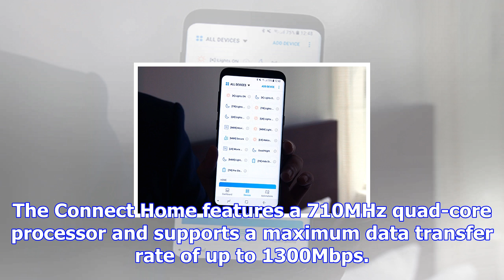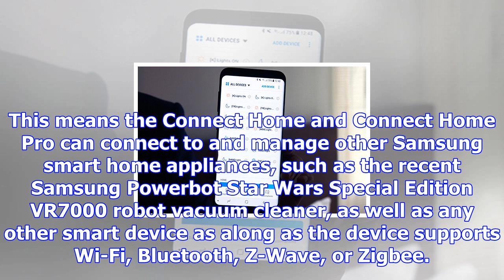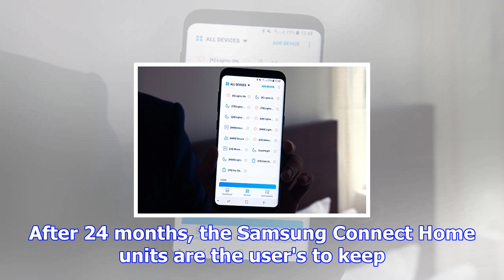Samsung launches its connect home wi-fi mesh networking system and smart home hub in singapore